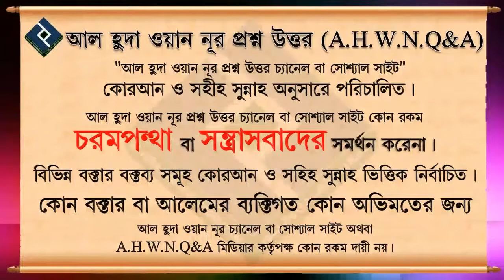আহলে সুন্নাহ ওয়াল জামায়াহ এর অর্থ কি ᴴᴰ┇শায়খ সাইফুল্লাহ আল মামুন মাদানী